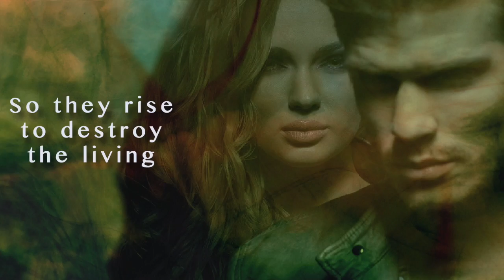The Afterworld Series Book Trailer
The complete Series is now available! An exciting post-apocalyptic thrill ride filled with mystery, suspense, and romance that will leave you guessing until the very end . . .

Book One: After surviving the plague that wiped out billions, Rebekah wants nothing more than to help rebuild the Afterworld and grow old with the love of her life, Gavin. But the moment he’s ripped from her arms, she realizes this new world is more deadly than the old one and she wants answers.

Armed with nothing more than revenge and the desire to destroy the ones who stole the man she loves, she stumbles upon an underworld where the undead are used as pawns, and human life is nothing more than a nuisance. Rebekah’s life becomes a game of chance and survival, but it isn’t until she runs into Preston at a local dive bar that she realizes she might not be alone in the hunt for answers.

United by heartache and tragedy, Preston and Rebekah are determined to find out who wants the undead to rise again. Something evil has awakened in the Afterworld, and they soon find themselves the target of this new breed of criminal.

Book Two: A chilling discovery in the woods leads Rebekah and Preston to rethink who is behind this new army and what it is they want. Pinned between criminal gangs and malicious government agencies, Rebekah and Preston realize they can trust absolutely no one in this new world where the undead are as powerful as the living.

A select few are determined to undermine the world’s progress and take hostages into the shadows where man’s desires of power, greed, and hate meet the devil’s wishes.

When Preston falls into a trap no one could have seen coming, Rebekah realizes she might never see the man she’d let herself fall in love with, and she’s not sure she can bear that heartache twice.

Will learning the alibis of others make it possible to defeat an evil so deep it taints the innocent and energizes the wicked? Or will she have to learn to say another goodbye to the man she loves?

Book Three: The thrilling conclusion to the Afterworld Series . . . Life becomes an intricate game of hide and seek in the Afterworld where nothing is as it seems and more is at stake than ever before. The lines between good and evil have never been so entwined. Rebekah’s only hope in the Afterworld is to use the very enemy they hope to destroy.

What she discovers during the uprisings is enough to cripple most where they stand. It’s up to Rebekah and her team to focus on what’s right no matter the cost. But a gruesome reality shines light on who’s behind the death and destruction, forcing Rebekah to question everything she’s learned about the Afterworld.

She has to ask herself if this is even a world worth saving.